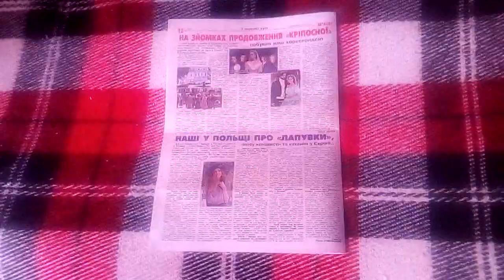33-Й ПОДІЛЬСЬКА РАДНИЦЯ СЕРЕДА 19 ТРАВНЯ 2021 РОКУ